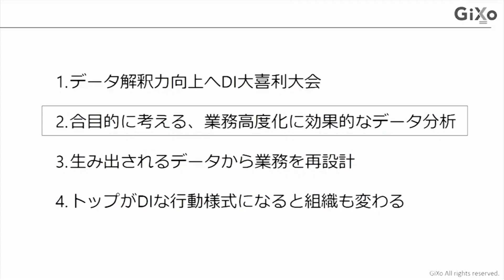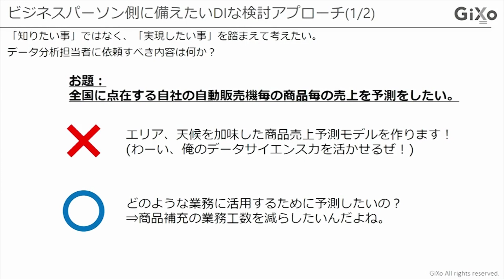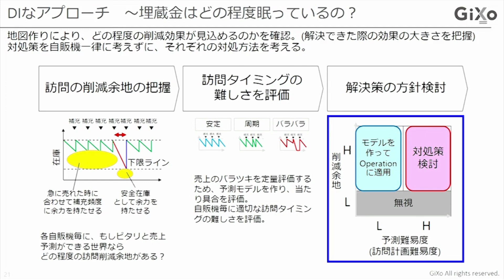効果的なデータ分析アプローチ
7,000時間以上のコンテンツ見放題サービス

※過去にBBTプログラムを受講された方は、
　アルムナイ会員としてお申込みいただけます。

■本動画
「データ活用と業務判断 06」抜粋動画
テーマ：まとめ：データインフォームドな行動様式
講師：網野 知博（株式会社ギックス　代表取締役CEO）

社内にあるデータの利活用の重要性を感じながらも、それらデータをどのように扱うべきか、悩んでいる方も多くいらっしゃるかと思います。
本講座「データ活用と業務判断」では、煩雑なデータ分析を迅速に高度に提供することによる課題解決を目指している株式会社ギックス 代表取締役CEO 網野氏から、データを事業に生かすにはどうすればよいか、具体的な事例等をもとに解説します。